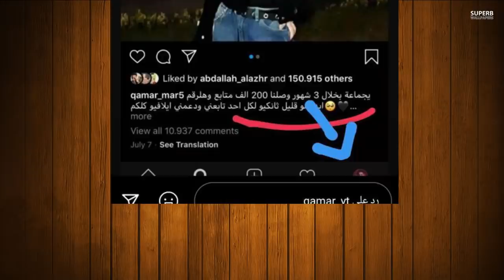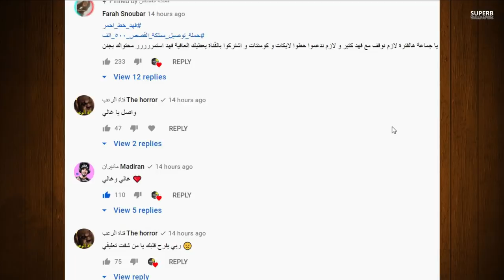قمر الطائي تفضح نور مار بتهديده لها بالدليل ونهاية نور مار واميرة تعترف بحبها لمحمد كريم واغنية نور